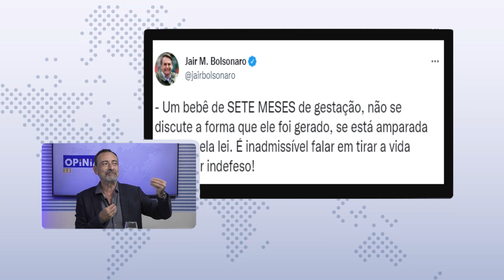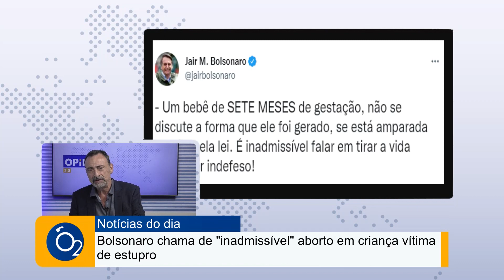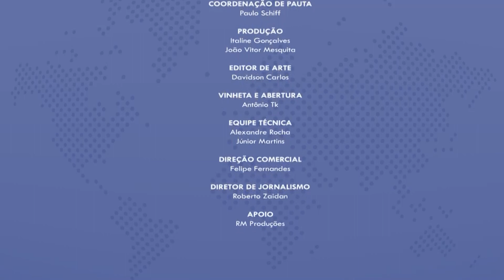DATAFOLHA: LULA 47, BOLSONARO, 28, CIRO, 8% |REDUÇÃO DO LAUDÊNIO | LIMITE PARA ICMS DE COMBUSTÍVEIS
Nossos Canais:
Tv Cultura Litoral: